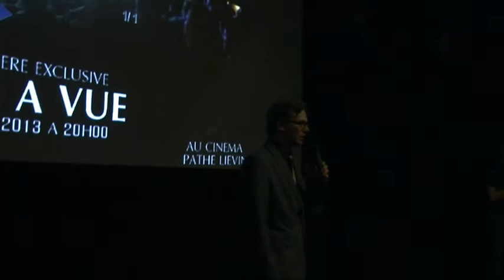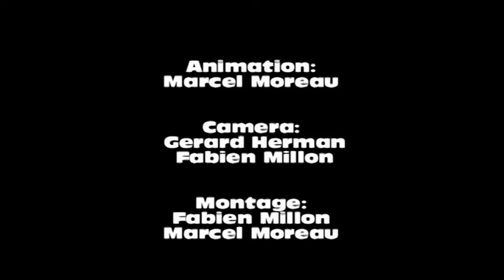LOOS TV - Projection "Garde à vue"